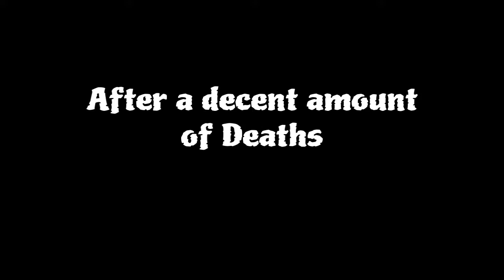INDESTRUCTIBLE PRIUS!?!?! (GTA V Online)